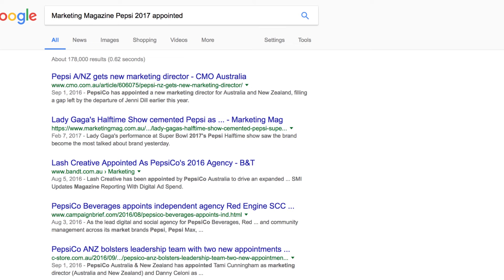TOUCH THE SKY: How to Pitch to Brands & Get Ideas Funded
Okay, you guys asked for it. It's long because I keep getting emails from everyone telling me they want detailed advice. This is honestly the hardest part of my job and I wish there had been someone to mentor me when I was trying to work all this out.

I began hosting, producing and filming travel shows on TV, then in 2016 I started this YouTube channel in the hope of sharing stories that were unscripted, spontaneous, filled with more heart and emotion than the travel shows or vlogs I saw that only showed the surface layer or tourist attractions. It has been a challenging year, and certainly as a YouTuber I still have so far to go, but these adventures have filled me with tremendous gratitude and a desire to keep documenting the beauty and kindness of humanity all over the world.

I film and edit alone, travelling the world as a one-girl production company with tripods, my drone and multiple cameras. Although I am Australian, I have lived in many different countries around the world, including Italy, Japan, the UK, Spain and Monaco. I have studied Italian, Spanish and Japanese and I'm usually based in Italy.

I started this YouTube channel about 7 months ago and thanks to the support of such encouraging fellow dreamers, filmmakers and travellers around the world, I have decided to upload weekly vlogs to encourage others to travel, stay motivated and follow their dreams.

If you want to try filming alone, I've written a post about how I work and what camera equipment I use here:

If you love to travel, film, dream or you're planning to do what I did & quit your job to follow your passion or live an adventure, come find me on social media for daily inspiration & motivation. :)